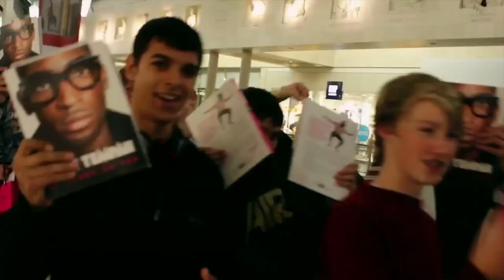Tinie Tempah: Discovering Destiny (Documentary Trailer)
Tinie Tempah: Discovering Destiny
Produced by Disturbing London and directed by Jabari Johnson.